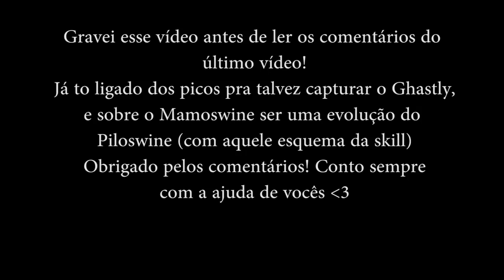A LENDA DOS CAMPEOES 16 A INSIGNIA DA ALMA! COMPLETANDO FRENÉTICAMENTE A POKEDEX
Organizador...

Participantes da Lenda dos Campeões...

MODPACK - A Lenda dos Campeões
Opções de download...

» Camisetas, mousepads e itens importados de Minecraft é aqui!